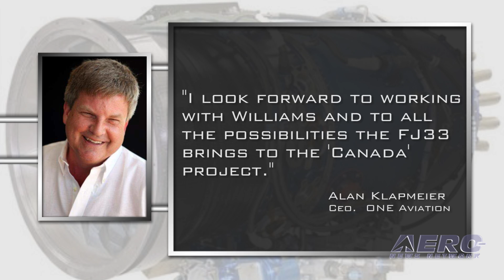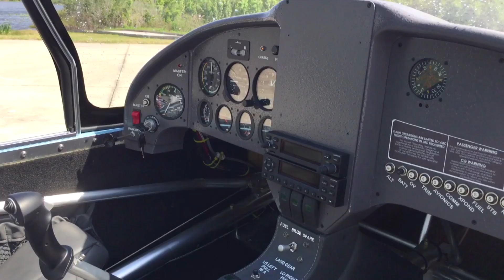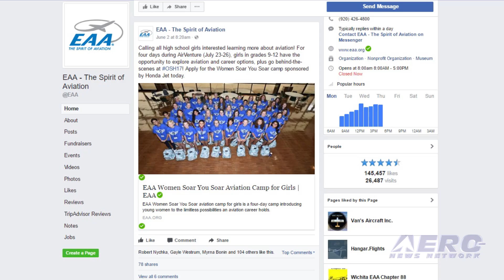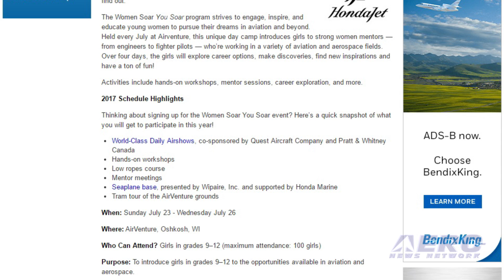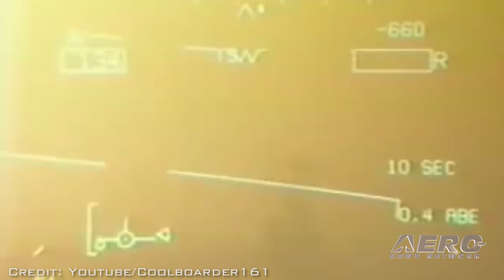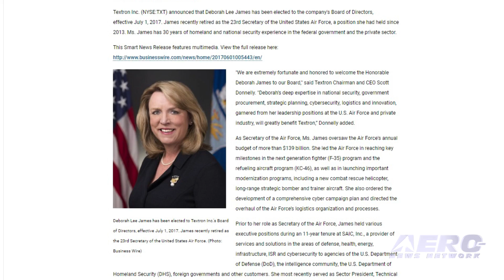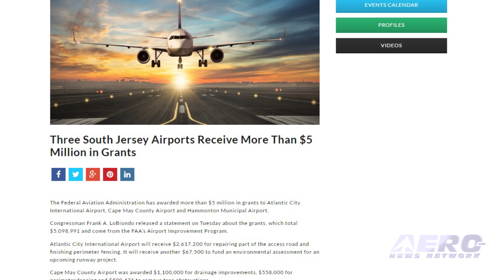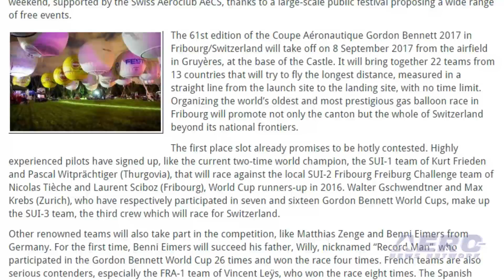Airborne 06.05.17: Project 'Canada' Update, $100M Blimp, ‘Women Soar You Soar’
Also: Gordon Bennett 2017, Carrier Landing, Deborah Lee James, Dream Chaser, EchoStar XXI, S Jersey Airports, Master Instructor

ONE Aviation has selected the Williams International FJ33-5A-12 turbofan to power the EA700 “Project Canada”. The “Canada” project was announced last year as an upgrade to the Eclipse 500/550. Relative to the EA550, the “Canada” holds more fuel in a longer wing, with 2-foot extensions on each side; more cabin volume, with a 14-inch fuselage stretch, Garmin G3000 avionics, and more power with the FJ33 engines. The Williams FJ33-5A-12 is a medium-bypass turbofan capable of producing up to 1900 lbs. of takeoff thrust at its full rating, but will be de-rated for installation on “Canada” to just under 1200 lb. Google co-founder Sergey Brin thinks the world needs a larger blimp, and he's hoping he can be the one to make it happen. Brin has proposed an airship that would cost in the neighborhood of $100 million and be the largest aircraft in the world. It would be used for humanitarian missions, such as moving critical supplies into areas that are difficult to access. Limited openings remain in EAA’s Women Soar You Soar  program, which strives to engage, inspire and educate young women to pursue their dreams in aviation and beyond. The program allows for high school-aged girls to explore career options, make discoveries and find new inspirations within aviation during EAA AirVenture Oshkosh, which is scheduled for July 24-30. The program will run from July 23-26 with registration open through June 15. All this -- and MORE in today's episode of Airborne!!!

Airborne 06.05.17 is chock full of info in this Daily News Episode, Monday, June 5th, 2017... Presented by Aero-TV veteran videographer and Airborne Hosts Brianne Cross, Christopher Odom, and Laura Hutson, and is supported by ANN CEO/Editor-In-Chief Jim Campbell, Chief Videographer Nathan Cremisino, and Aero-Journalist Tom Patton, this episode covers:

ONE Aviation Selects Engine For 'Project Canada'
Google Co-Founder Envisions $100 Million Blimp
‘Women Soar You Soar’ Helps Girls Discover Aviation At AirVenture 2017
Program For The Coupe Aéronautique Gordon Bennett 2017 Is Taking Shape
AVW: Landing on a carrier in a sand storm
Textron Elects Deborah Lee James To Board Of Directors
Dream Chaser Spacecraft Passes Major Milestone
EchoStar XXI Satellite To Launch On Proton Rocket June 8
Three South Jersey Airports Awarded More Than $5 Million
Five Receive Master Instructor Designation In May